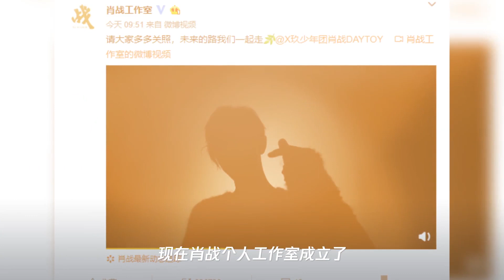出道三周年肖战个人工作室成立,龙丹妮损失巨大,有人却已乐疯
➤Thanks收看！